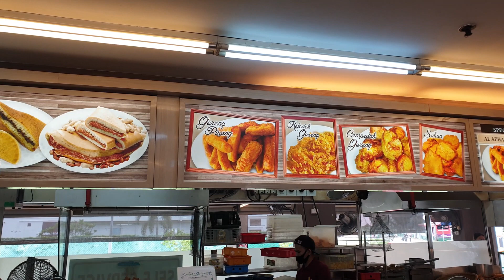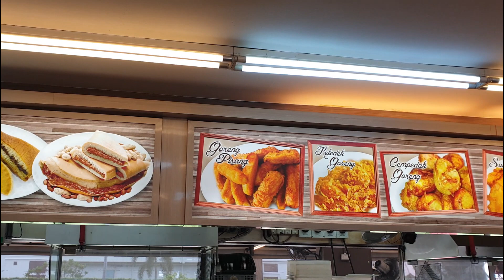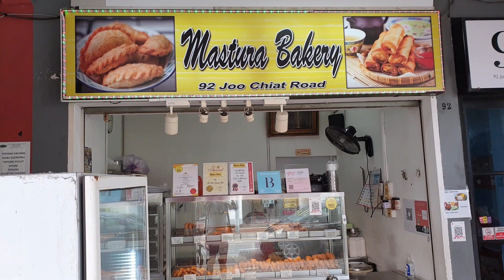പഴംപൊരി കേരളത്തിന്റെ സ്വന്തമാണോ ?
🌏 പഴംപൊരി കേരളത്തിന്റെ മാത്രം ഭക്ഷണമാണോ? ഒരന്വേഷണ!!!  Pazhampori vs pisang Goreng!!!
1511-ഇൽ  പോർച്ചുഗീസ്കാരാണ് ആദ്യമായിപഴംപൊരി എന്ന വിഭവം ഉണ്ടാക്കുന്നത്  എന്നാണ്ചരിത്രം സൂചിപ്പിക്കുന്നത്. അവരാണ് ഇത് സൗത്ത് ഈസ്റ്റ്ഏഷ്യൻ രാജ്യങ്ങളിലേക്ക് കൊണ്ട് വന്നതും. അങ്ങനെ തന്നെ ആയിരിക്കണം ഇത് കേരളത്തിലും ഉത്ഭവിച്ചത്. ഇൻഡോനേഷ്യ കൂടാതെ മലേഷ്യയിലും,  ബ്രൂണെയിലും,ഫിലിപ്പീൻസിലും  ഈ പലഹാരം സുലഭമാണ്. സിംഗപ്പൂരിൽ ഈ രാജ്യങ്ങളുടെ എല്ലാംവലിയ സ്വാധീനം ഉള്ളത് കൊണ്ട്  ഇവിടെയും  ഇതു  ധാരാളമായിലഭിക്കുന്നു.

Singapore is one of the world's most expensive countries in the world, especially for long term expat living. In fact this would be the first thing you should consider before ever thinking of moving to Singapore!!

Feel free to post all your queries in the comments session. For those reasonable topics I can do another video or help to address your queries!!!
Copyrights Reserved 2019 @Anish Kunnath